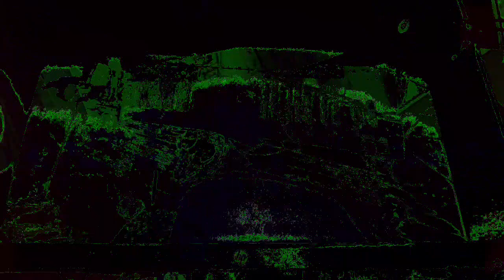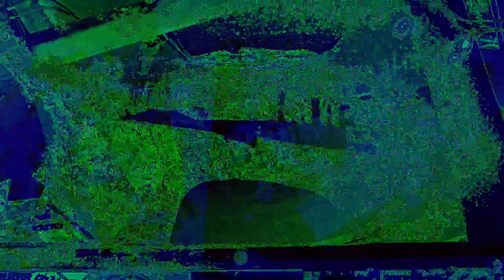[EPILEPSY WARNING] Movie 22 12 01 12h09m02s The 12:58 minute long videos getting made and uploaded.